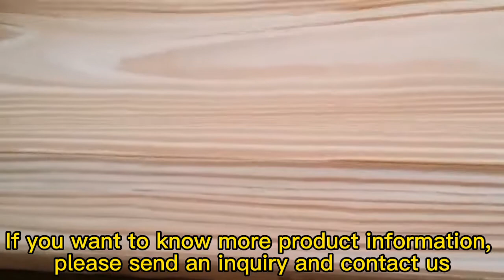Woodworking Wood Parquet Surface Wire Brush Sander Machine